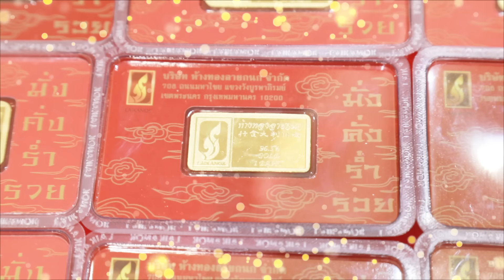มาร์ชจุ...พาดู 'ทองคำแท่ง' ราคา 40 ล้าน!! หน้าตาเป็นยังไง? | MARCHU EP.45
มาร์ชจุ พาไปดู ทองคำ 10 กิโล!! แท่งละ 17 ล้าน!! และทองอีกกว่า 40 ล้านบาท!
'เสี่ยมาร์ช' จะได้กลับบ้านมากี่กระเป๋าาา!?